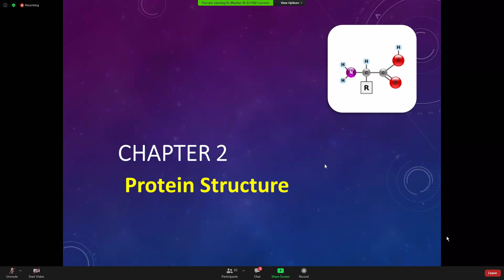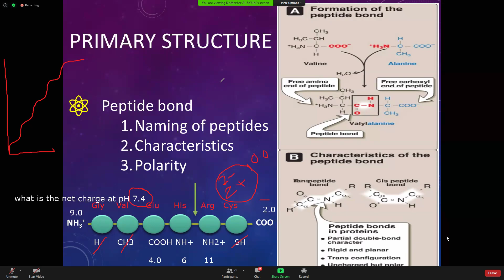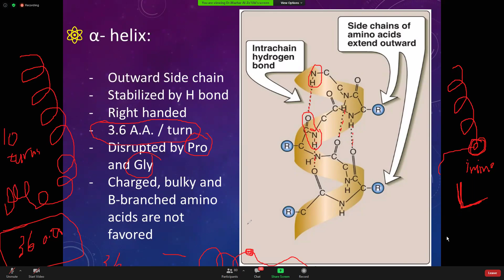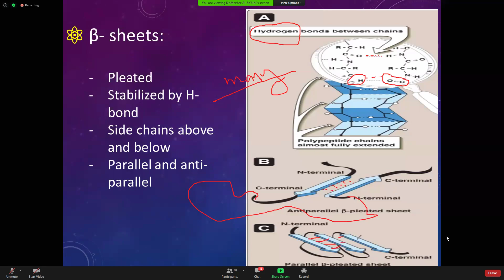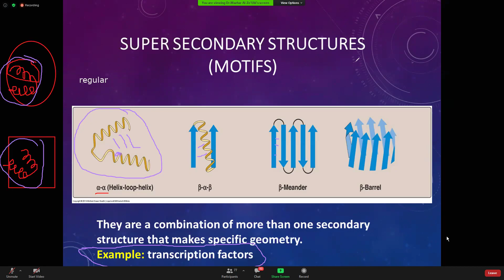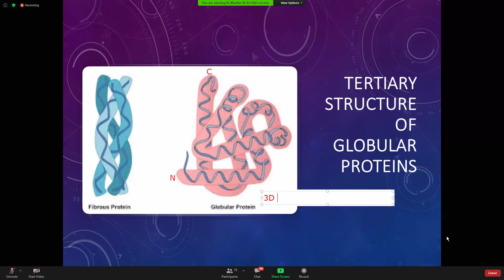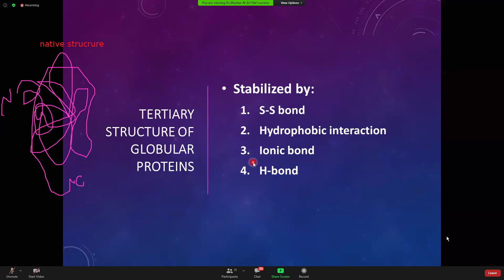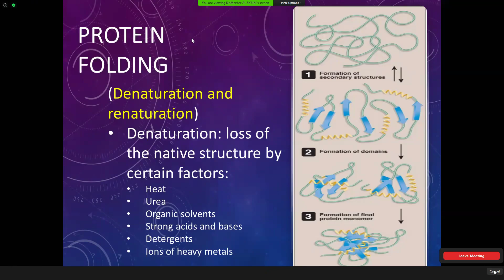Biochemistry Lec 4 Afternoon